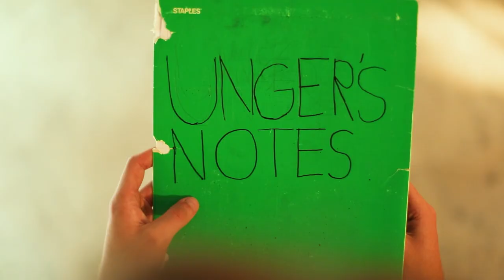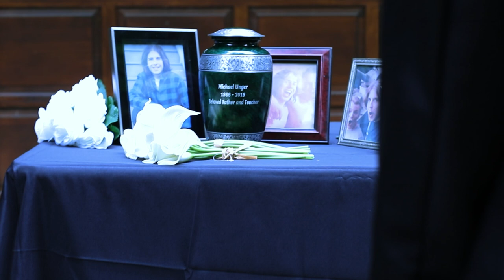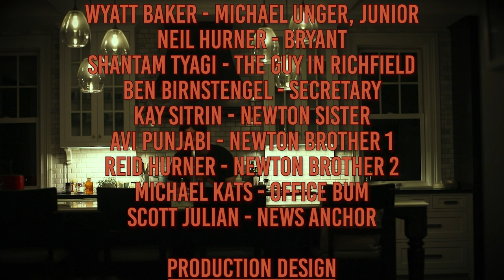UNGER'S NOTES | Short Film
An ungifted boy tasks himself to prevent a piece of classified information from becoming public: inertia isn't real.

Kevin Newton (Ryan Nguyen) enrolls in an anti-science class to dig up dirt on its conspiracy theorist teacher, Michael Unger (Wyatt Baker), to prove himself useful to the Newton family. But when Kevin finds out what it means to be accepted by his family, he begins to regret his terrible decision.

indie film
filmmaking
short film
student film